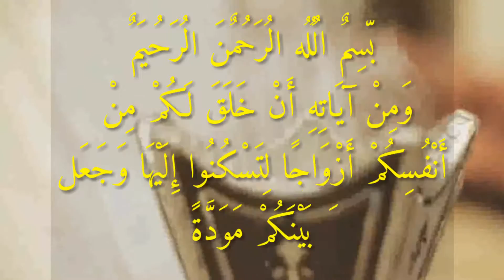دعوة زواج ابو تركي